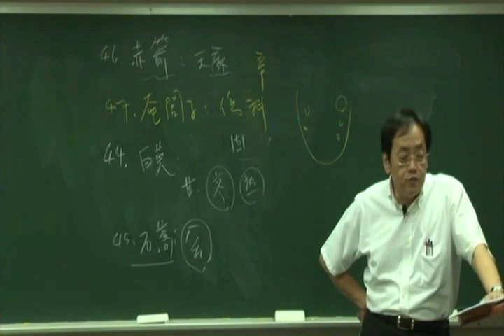倪海厦《神农本草经》细分版：048析蓂子